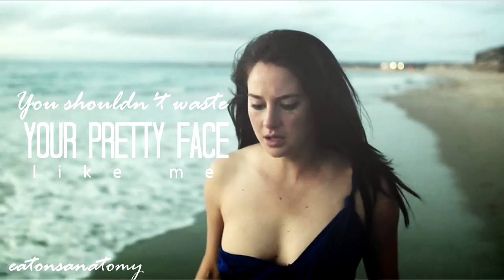Jane Chapman || Dry the stain like me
Song: Gasoline by Halsey
Coloring: By some edits

I wish YouTube could loop videos haha